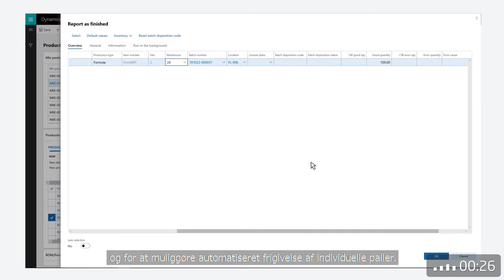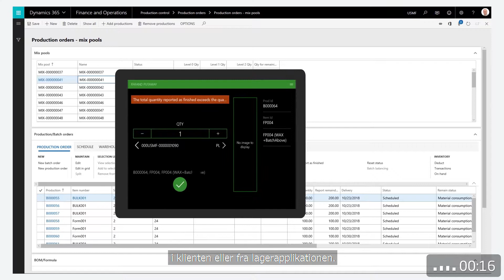Dynamics 365: EG Extended Production Handling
EG Extended Production Handling giver jer større kontrol med pulje- og kampagneproduktionen, herunder håndtering af samlede batchordrer, forbedrede kvalitets- og frigivelsesprocedurer og automatisk færdigmelding på tværs af flere produktionsniveauer.